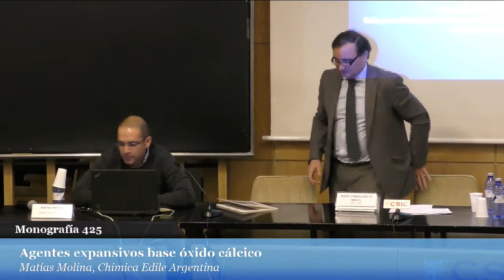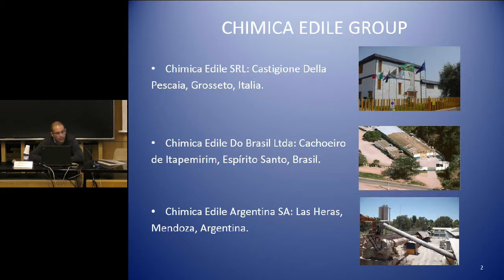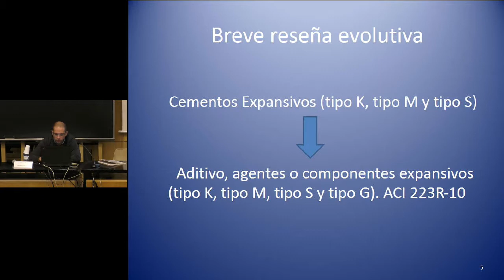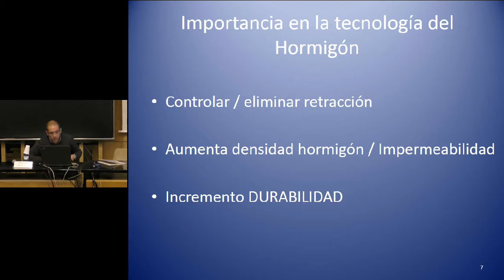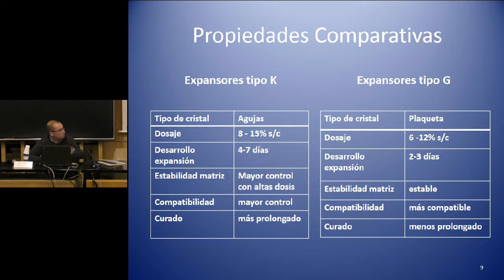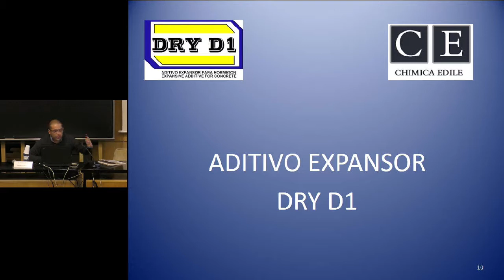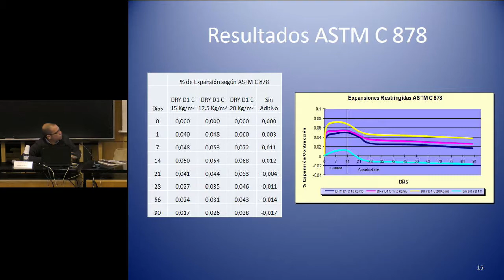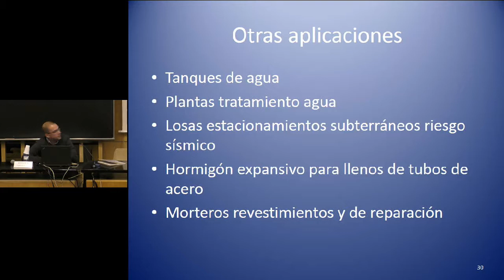Agentes expansivos base óxido cálcico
Matías Molina
Chimica Edile Argentina

Los hormigones expansivos constituyen una alternativa eficaz para compensar la retracción que experimenta el hormigón convencional y que puede llegar a fisurar el hormigón cuando los movimientos de éste se ven impedidos. Se fabrican con cementos o agentes expansivos que, al contrario que el cemento portland convencional, expanden durante la hidratación posterior al fraguado. En función de la magnitud de la expansión se clasifican en hormigones de retracción compensada, que experimentan una expansión similar a la retracción de secado prevista, reduciendo los esfuerzos a tracción responsables de la fisuración, y hormigones pretensados químicamente, que experimentan una expansión superior a la retracción de secado y son capaces de pretensar el elemento que forman, por lo que es necesario considerar la tensión y deformación adicionales en el diseño de elementos estructurales. El grado de expansión promovido en estos materiales depende de diversos factores tales como los materiales componentes, la dosificación o las condiciones de curado, factores que se deben considerar en la etapa de diseño.